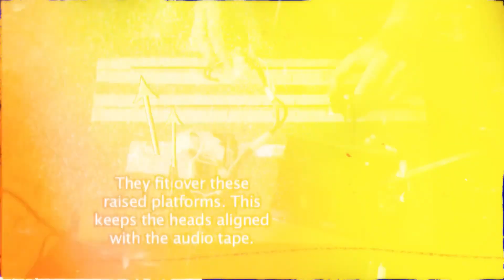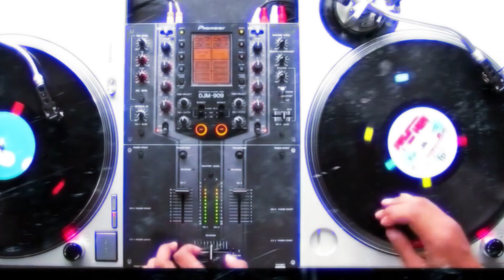Women Perform Better Than Guys in Law School Because Women Don’t Have to Beat Off to Study . . FACTS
No, that’s not me mixing with the spliced magnetic tape and the humbucking play head coils on my fingers. But I did buy a mint condition TASCAM 1/2” studio 8 track reel to reel that some guy was selling out of a studio of high end vintage gear today - SCORE! I’ve wanted an 8 track reel to reel for a while but they are rare to find (mostly 4 tracks available) and almost unheard of to find one that still works without spending a ton of time replacing the tape heads. So I decided to record some samples of me teaching the youth little nuggets of information I’ve acquired over the past 50 years and then play the samples back as if I were Lyndsey Graham playing Buffalo Bill from Silence of the Lambs.